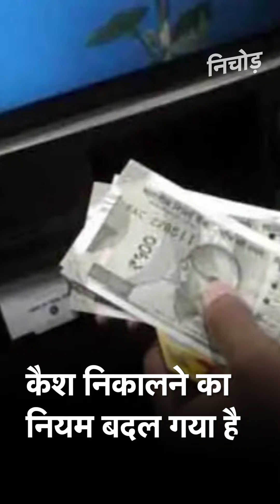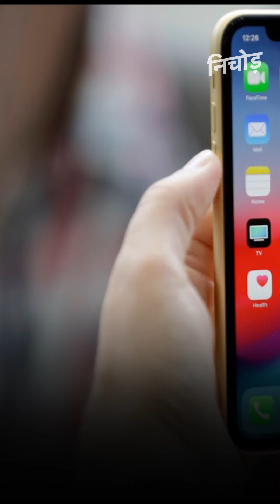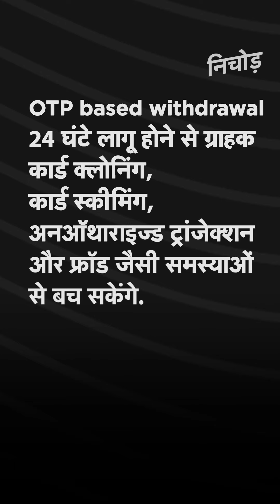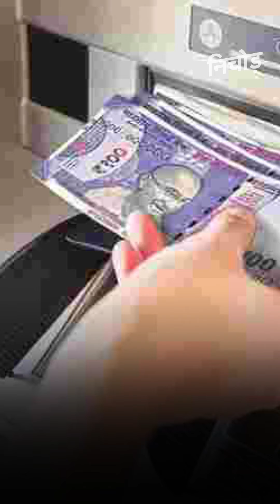SBI ने आज से लागू किया ATM से कैश निकालने का नया नियम, OTP के बिना नहीं मिलेगा पैसा | KADAK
देश के सबसे बड़े सरकारी बैंक एसबीआई-स्टेट बैंक ऑफ इंडिया (SBI-State Bank of India) ने बताया है कि अब उसके किसी भी एटीएम (Cash withdrawal from SBI ATMs) से कैश निकालना ज्यादा सुरक्षित हो गया है. अगर एसबीआई एटीएम (SBI ATM) से 10 हजार या उससे अधिक रुपये निकालते हैं तो रजिस्टर्ड मोबाइल नंबर पर ओटीपी (SBI ATM OTP service) भेजा जाएगा. उसके बाद ही विद्ड्रॉल संभव हो पाएगा.

State Bank of India (SBI) is extending one-time password (OTP)-based cash withdrawal for ₹10,000 and above throughout the day across all its ATMs in the country. This will be effective from today (September 18). So, the next time, you are heading towards an SBI ATM for withdrawing ₹10,000 or more, do remember to carry your mobile with you. As you will have to enter the OTP sent by the bank on your registered mobile number. If you fail to do so, the transaction will get cancelled. At present, this extra level of security is available for transactions at SBI ATMs between 8 pm and 8 am.